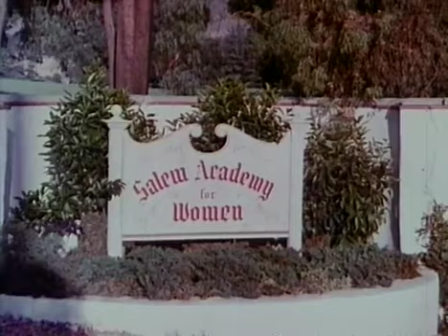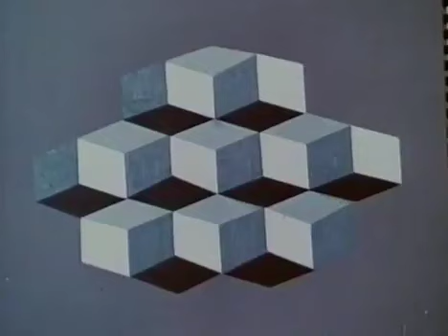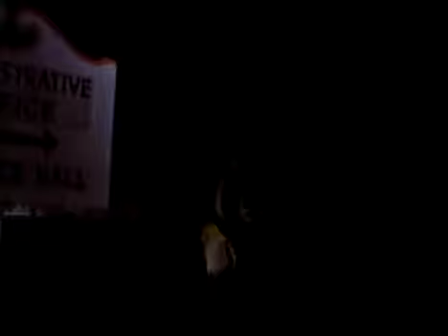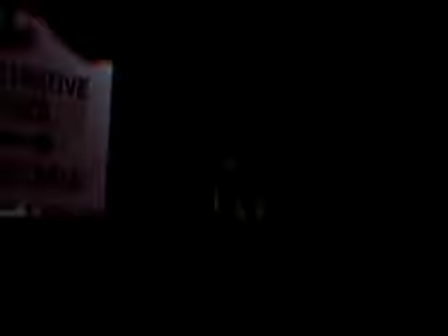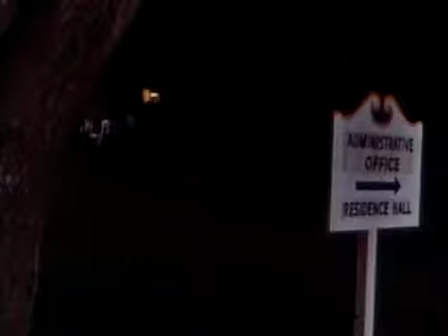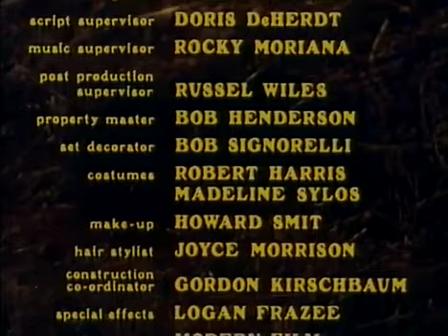Satan's / Salem's School for Girls - 1973 - David Lowell Rick & Kate Jackson / Horror / Mystery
Satan's School for Girls
Salem's School for Girls

Horror / Mystery
David Lowell Rick
Spelling-Goldberg Productions
Language English

A young woman investigating her sister's suicide at a private girls' school finds herself battling a Satanic cult.